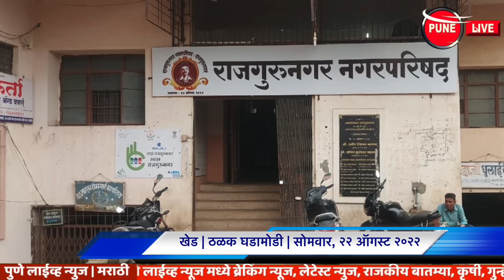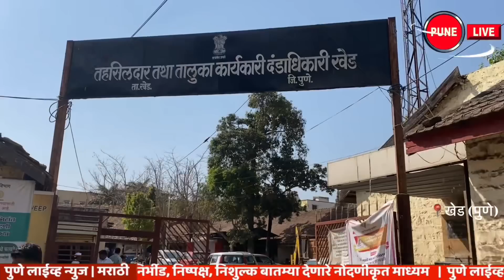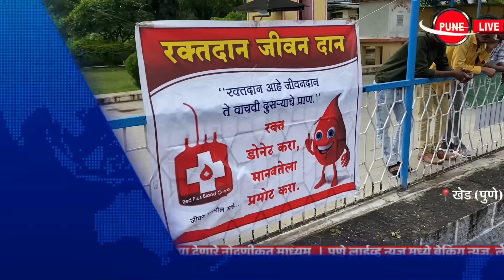KHED | ठळक घडामोडी | Monday, August 22, 2022 | Highlights | PUNE LIVE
CHAKAN, RAJGURUNAGAR, ALANDI  | Monday, August 22, 2022 | खेड , ठळक घडामोडी , सोमवार, २२ ऑगस्ट २०२२
Chakan Talegaon road is a death trap
 The promoter of Ranmala pattern, famous all over the country, the founder of Priya Jagar Pratishthan, former Adarsh ​​District Council member Poptrao Tukaram Shinde Guruji alias P.T. Shinde Guruji sadly passed away today in Delhi after receiving the award.
Pit in the middle of Nimgaon Davadi road
Chasakman | Left canal closure
The canal burst; Deployment when!
Leopard- Human Conflict
Terror of the Leopard; Inspection of Forest Department
Publication of book Gatha Sangharsh
Elections ahead; The former is dead
Special Activities of Revenue
Rush for proposal applications
Chakan | Ambethan Chowk signal operational
Eknathi Bhagwat concludes the Parayan ceremony
Agarwadi | Commencement of Kalash work
Village | Decoration in Shiva temple; Crowds everywhere
Mahalunge | Attractive decoration
Kuruli | Mahapuja, Abhishek
Congestion in Shinde, Vasuli, Bhamboli areas
Snack distribution in Bhamboli
Chakan | Attractive decoration in Chakreshwar temple
Distribution of refreshments to devotees
A program of traditional songs of the Banjara community was held
Chas Arch, Left Canal | This is how the canal burst at Nimgaon...
Ganesha worshipers
Chakan | inferior chamber ; Invitation to accidents
चाकण तळेगाव रस्ता मृत्यूचा सापळा
 देशभर गाजलेल्या रानमळा पॅटर्न चे प्रवर्तक, पर्यावरण जागर प्रतिष्ठान चे संस्थापक, माजी आदर्शजिल्हा परिषद सदस्य पोपटराव तुकाराम शिंदे गुरुजी उर्फ पी.टी. शिंदे गुरुजी यांचे दिल्ली येथे आज पुरस्कार प्राप्त झाल्यानंतर दु:खद निधन झाले.
निमगाव दावडी रस्त्याच्या मधोमध खड्डा
चासकमान | डावा कालवा विसर्ग बंद
कालवा फुटला; उपयोजना कधी !
बिबट- मानव संघर्ष
बिबट्याची दहशत; वनविभागाची पाहणी
गाथा संघर्षाची पुस्तकाचे प्रकाशन
निवडणुका पुढे ; माजींनां उसने अवसान
महसूलचा विशेष उपक्रम
प्रस्ताव अर्जांसाठी गर्दी
चाकण | आंबेठाण चौकातील सिग्नल कार्यान्वित
एकनाथी भागवत पारायण सोहळ्याची सांगता
आगरवाडी | कलशाचे कामाचा शुभारंभ
खेड | शिवमंदिरांत सजावट ; सर्वत्र गर्दी
महाळुंगे | आकर्षक सजावट
कुरुळी | महापूजा , अभिषेक
शिंदे, वासुली, भांबोली भागात गर्दी
 भांबोली मध्ये फराळ वाटप
चाकण | चक्रेश्वर मंदिरात आकर्षक सजावट
भाविकांना फराळाचे वाटप
चाकण | रक्तदान शिबीर
बंजारा समाजाचा पारंपारिक गीतांचा कार्यक्रम संपन्न
चास कमान, डावा कालवा  | असा फुटला निमगाव येथे कालवा ...
गणेशमूर्तीकार मंडळींची लगबग
चाकण | निकृष्ट चेंबर ; अपघातांना निमंत्रण
THALAK GHADAMODI
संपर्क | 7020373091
KHED, CHAKAN, RAJGURUNAGAR, ALANDI , Municipal Council, POLICE, UPDATE PUNELIVENEWS, KHED, VIDEO ,बातम्या, BATMYA , INDIA, MAHARASHTRA, Khed popular video